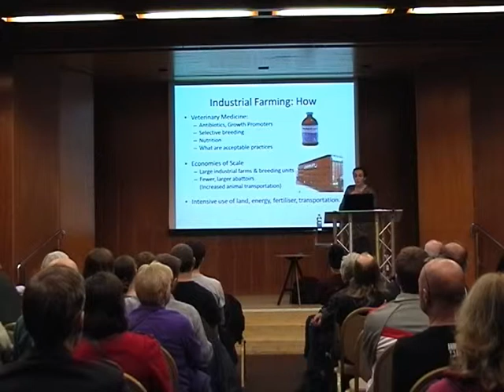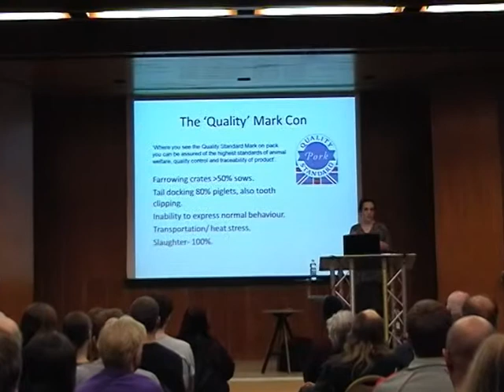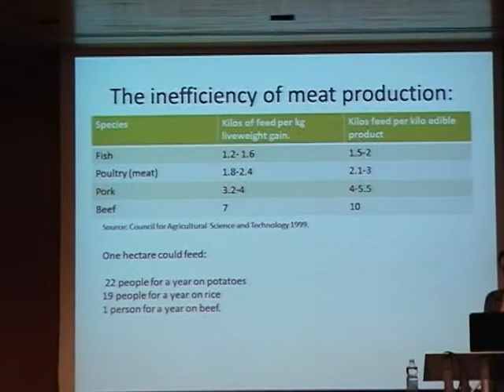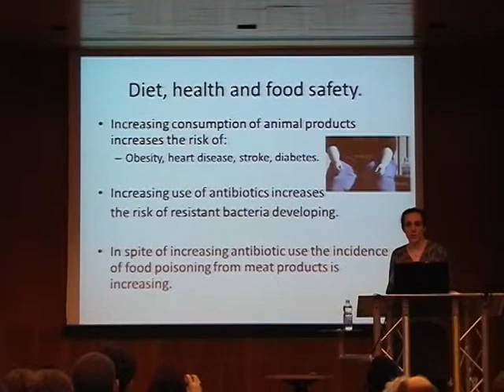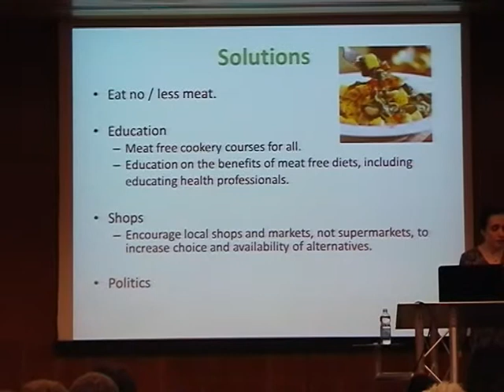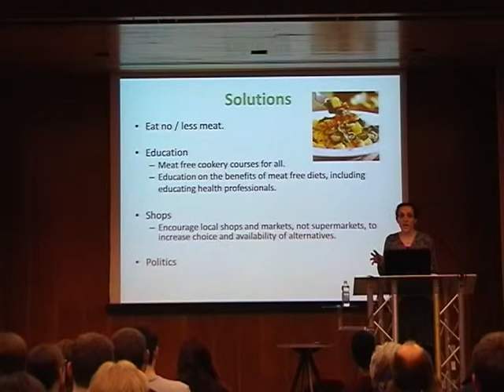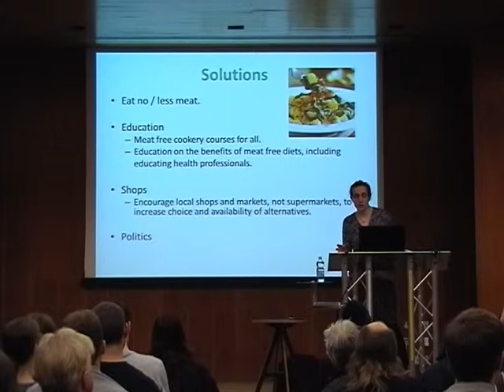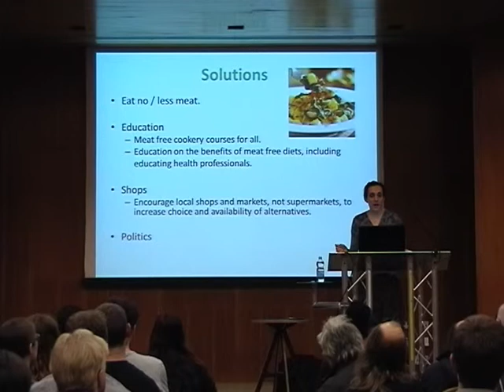Caroline Allen (Green Party Animals Spokesperson) at Animal Aid's Christmas Fayre 2013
Lecture on 'The Growing Food Crisis: why industrial animal farming is bad for animals, people and the environment.'